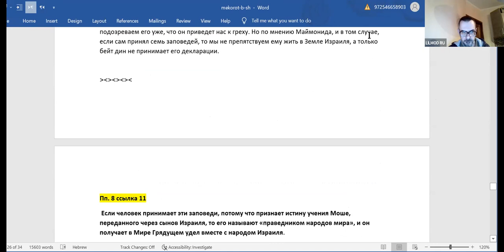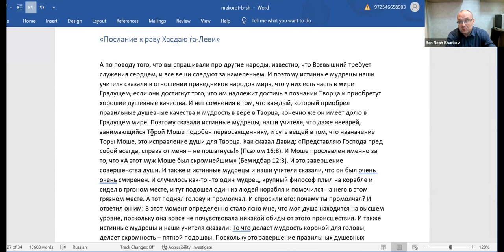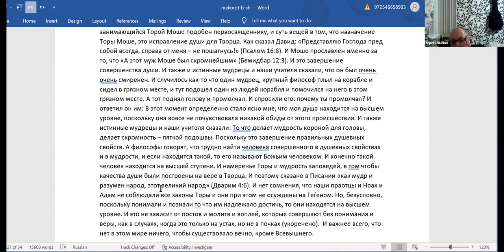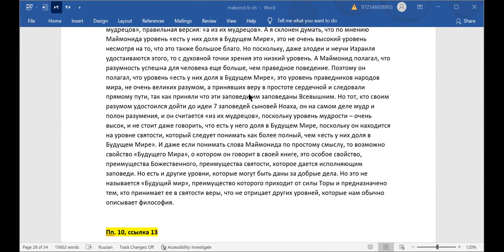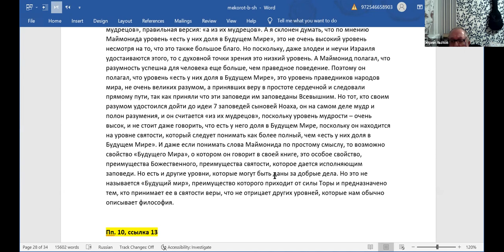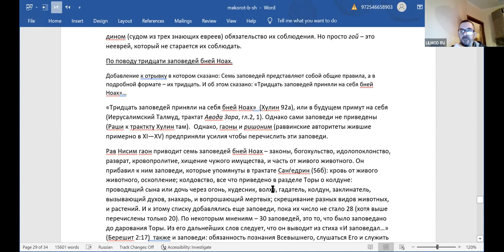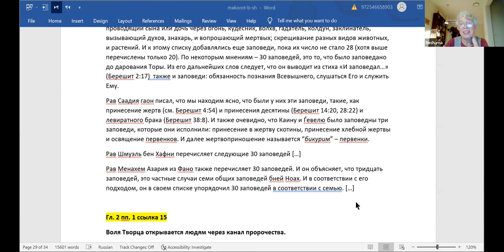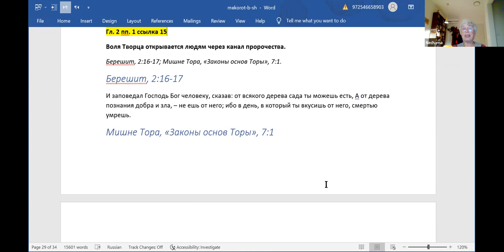Брит Шалом. Практические законы для Бней Ноах